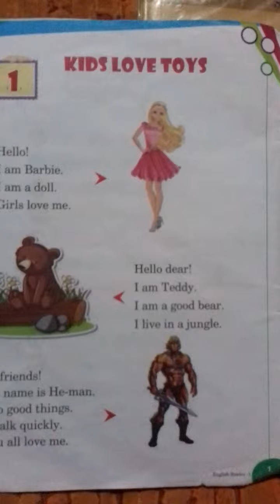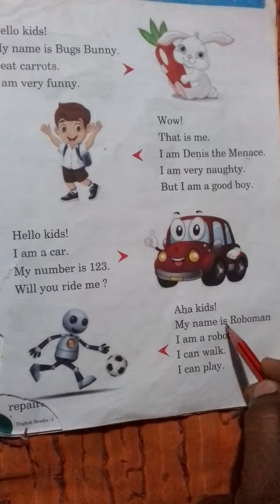1st class English reading lesson:1 Kids love toys from AVMHS